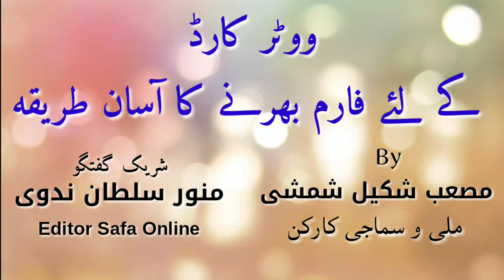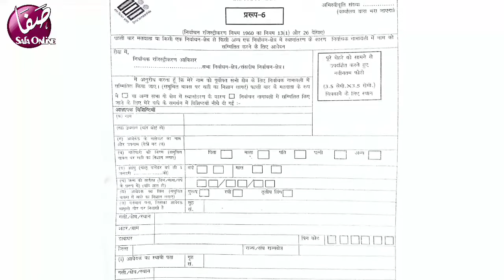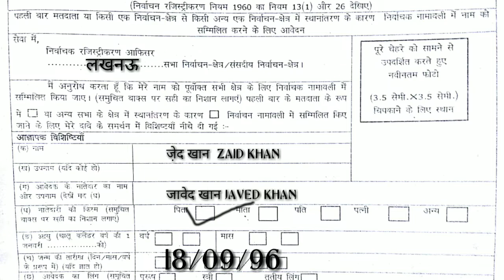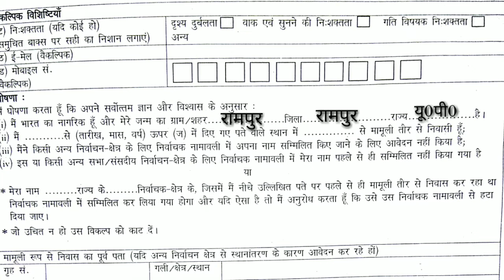Voter card vote awareness#|| वोटर आईडी के लिए फॉर्म भरने का आसान तरीका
Voter card bana ke lea form kese fill karen? वोटर आईडी के लिए फॉर्म कैसे भरें
About Video:
About Channel: